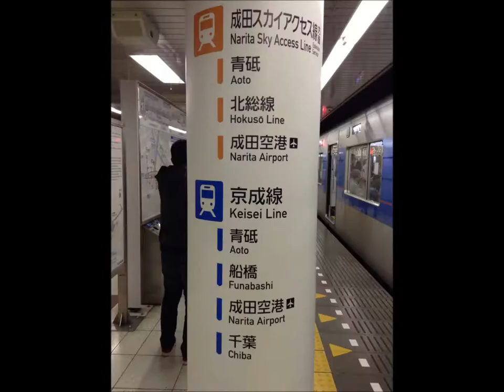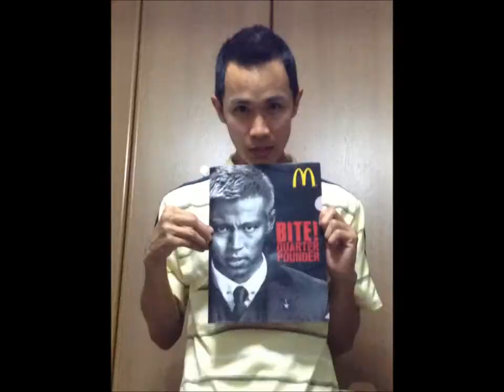HITACHI SAGAMI 9TH BATCH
AS THEY CELEBRATED THEIR 2ND YEAR IN JAPAN LAST 2013